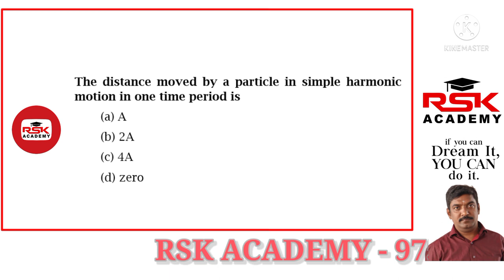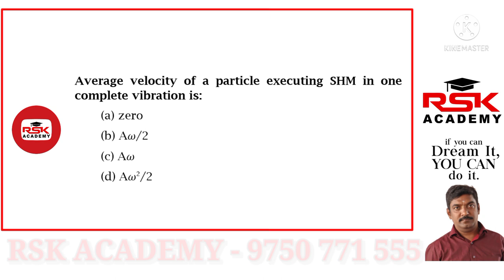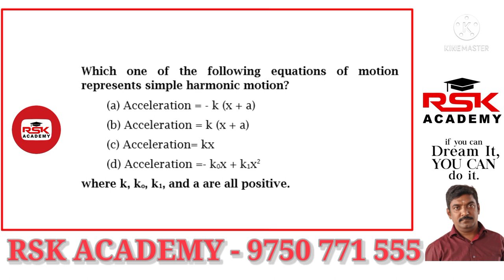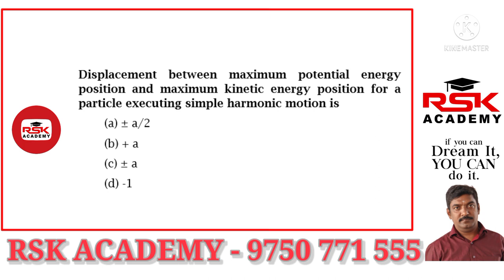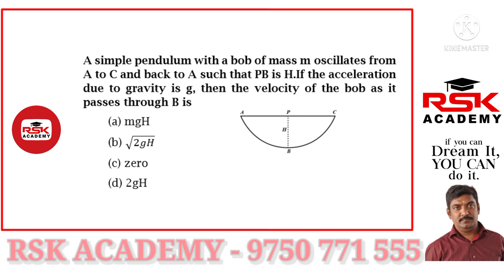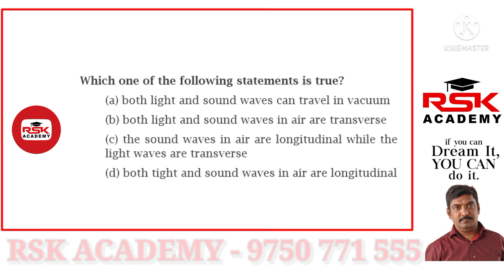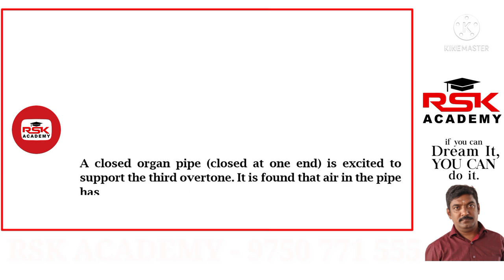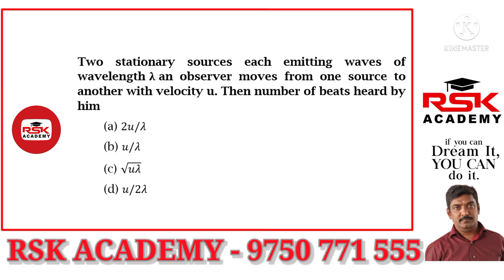LAST DAY ULTIMATE STRATEGY NEET 2021 | 680/720 | LAST FEW DAYS BEFORE NEET DURING YOUR PREPARATION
The distance moved by a particle in simple harmonic motion in one time period is

The circular motion of a particle with constant speed is

A simple harmonic oscillator has an amplitude A and time period T. The time required by it to travel from x = A to x = A/2 is

The phase difference between displacement and acceleration of a particle in a simple harmonic motion is:

The phase difference between the instantaneous velocity and acceleration of a particle executing simple harmonic motion is

Which one of the following statements is true for the speed v and the acceleration a of a particle executing simple harmonic motion?

Average velocity of a particle executing SHM in one complete vibration is:

A particle is executing SHM along a straight line. Its velocities at distances x1 and x2 from the mean position are v1 and v2, respectively. Its time period is

The oscillation of a body on a smooth horizontal surface is represented by the equation, X = A cos(ωt)
where  X= displacement at time t
ω = frequency of oscillation
Which one of the following graphs shows correctly the variation a with t?
Here a = acceleration at time t, T= time period

Which one of the following equations of motion represents simple harmonic motion?

A particle executes S.H.M. along x-axis. The force acting on it is given by

A particle of mass m is released from rest and follows a parabolic path as shown. Assuming that the displacement of the mass from the origin is small, which graph correctly depicts the position oi the particle as a function of time?

The particle executing simple harmonic motion has a kinetic energy K0cos2ωt. The maximum values of the potential energy and the total energy are respectively

A particle of mass m oscillates with simple harmonic motion between points x1 and x2 the equilibrium position being O. Its potential energy is plotted. It will be as given below in the graph

Displacement between maximum potential energy position and maximum kinetic energy position for a particle executing simple harmonic motion is

A loaded vertical spring executes S.H.M. with a time period of 4 sec. The difference between the kinetic energy and potential energy of this system varies with a period of

The angular velocity and the amplitude of a simple pendulum is ω and a respectively. At a displacement x from the mean position if its kinetic energy is T and potential energy is V then the ratio of T to V is

The bob of simple pendulum having length l, is displaced from mean position to an angular position θ with respect to vertical. If it is released, then velocity of bob at equilibrium position

A simple pendulum with a bob of mass m oscillates from A to C and back to A such that PB is H.If the acceleration due to gravity is g, then the velocity of the bob as it passes through B is

A seconds pendulum is mounted in a rocket. Its period of oscillation will decrease when rocket is

In case of a forced vibration, the resonance peak becomes very sharp when the

Which one of the following statements is true?

With the propagation of a longitudinal wave through a material medium, the quantities transferred in the direction of propagation are

The velocity of sound in any gas depends upon
If we study the vibration of a pipe open at both ends, then which of the following statement is not true?

When a string is divided into three segments of length l1, l2 and l3. the fundamental frequencies of these three segments are v1, v2, and v3 respectively. The original fundamental frequency (v) of the string is

A string is cut into three parts, having fundamental frequencies n1, n2, n3, respectively. Then original fundamental frequency n related by the expression as

A closed organ pipe (closed at one end) is excited to support the third overtone. It is found that air in the pipe has

For production of beats the two sources must have

Two stationary sources each emitting waves of wavelength λ an observer moves from one source to another with velocity u. Then number of beats heard by him